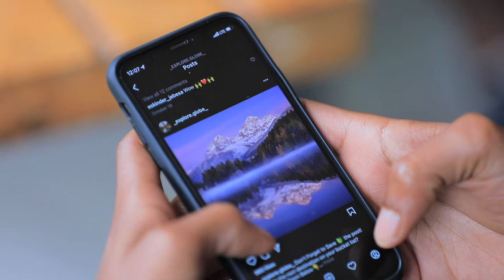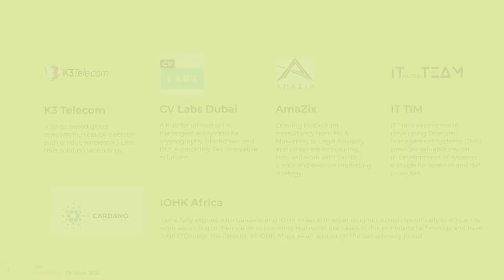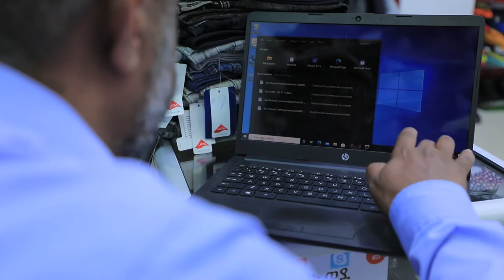3air in Ethiopia documentary - Part 5: Experts opinions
We've been to Addis Ababa in October 2021 and visited a few homes, companies, schools, banks and other places where connectivity is important. We also spoke with experts about the importance of internet for Ethiopia and developing countries in general.

Se the opinions and solutions presented by:
Sandi Bitenc, 3air CEO
Dynal Patel, IOHK Chief product officer
Dr. Mergia, Operation Direct Cambridge Academy
Dr. Yonatan Endalkachew, WDC Laboratory Operation Manager
Markos Lemma, CEO iceaddis
Mohamed Nasrallah, CEO K3 Africa
Hilina Damte, Payway Ethiopia Managing Director

We are bringing broadband internet connectivity to Africa's cities like Addis Ababa. Follow us and learn how we do it